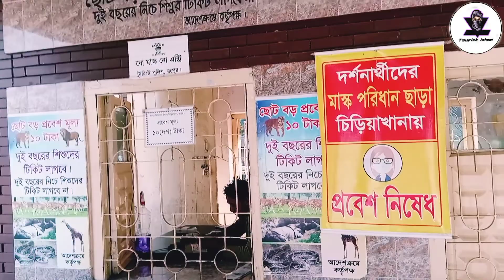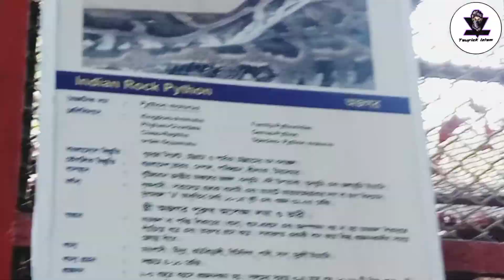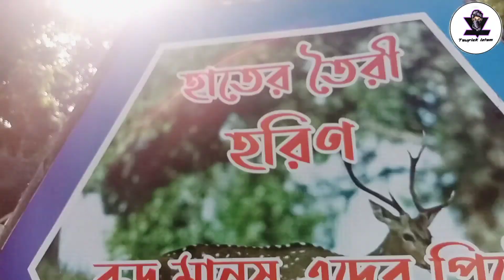Rangpur zoo/রংপুর চিড়িয়াখানা /Tawhid Afridi fan / Taufick islam vlog 2 /travel tawhidafridi 🥰🙏